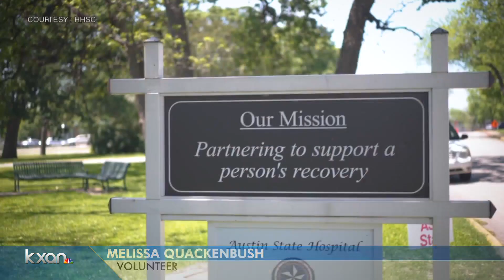Become a pen pal to residents at Texas state hospitals, state-assisted living centers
Maggie Glynn reports.